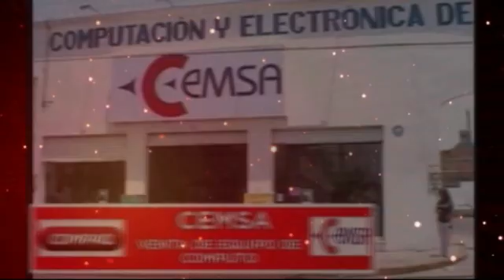DR. HECTOR BARON OLIVARES, SEÑALO LA IMPORTANCIA DE APROVECHAR EL SERVICIO DE MASTOGRAFIA